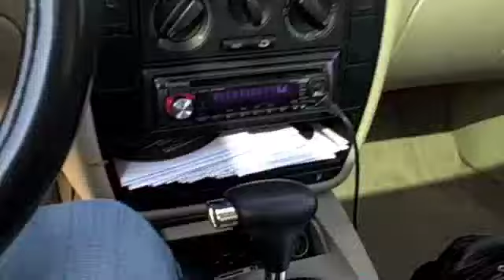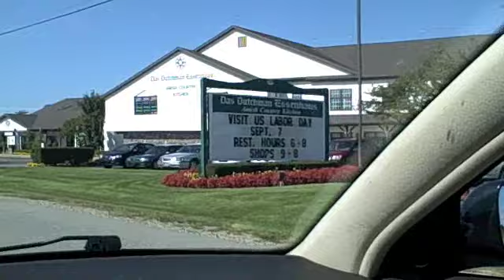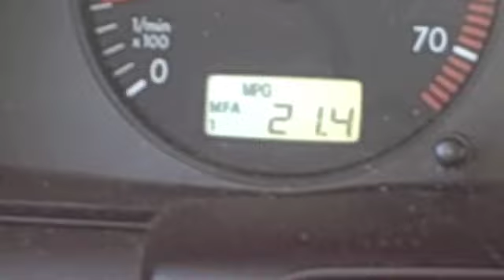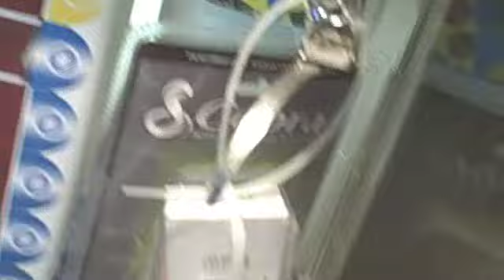Vlog 9-1-09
i take a trip get lost, see some amish, some hood, and some starbucks.